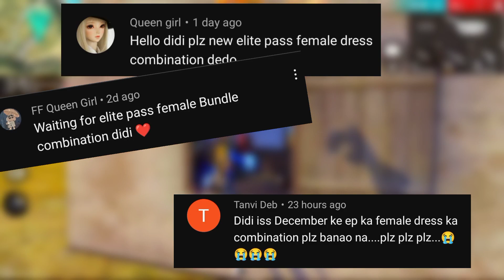DEC ELITE PASS FEMALE BUNDLE COMBINATION 😍 | FREE ELITE PASS BUNDLE DRESS COMBINATION | NO TOP UP .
🎮 BACKGROUND GAMEPLAY :- @BNLYT

TAGS 👍